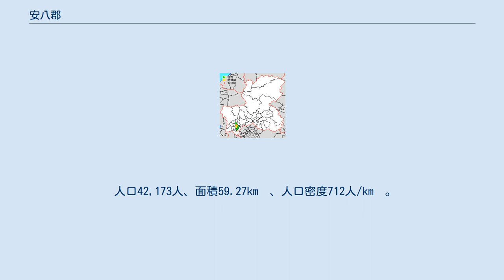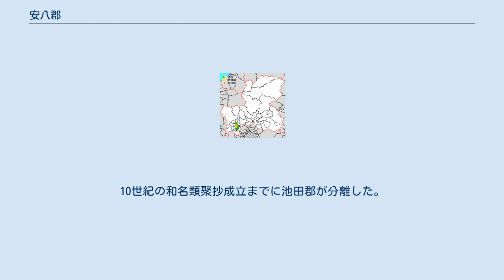安八郡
岐阜県安八郡の位置（1.神戸町 2.輪之内町 3.安八町 薄黄：後に他郡に編入された区域 薄緑・水色：後に他郡から編入した区域） 安八郡（あんぱちぐん）は、岐阜県（美濃国）の郡。
 1879年（明治12年）に行政区画として発足した当時の郡域は、以下の区域にあたる。
 『日本書紀』壬申紀に、安八磨郡（あはちまのこおり）として現れる。
この時期の評を書紀は郡に書き改めているので、当時の呼び名は安八磨評である。
672年の安八磨郡には大海人皇子（後の天武天皇）の湯沐令として多品治がおり、郡全体が大海人皇子の湯沐邑だったと考えられる。
壬申の乱では皇子のために真っ先に兵を挙げた。
 大宝2年（702年）の戸籍には味蜂間郡のものがあり、これも同じ郡を指す。
その戸籍にある味蜂間郡の春部里は、後の池田郡の春日とみられ、古い味蜂間郡（安八磨郡）は後の池田郡をもあわせた領域だったと推測される。
10世紀の和名類聚抄成立までに池田郡が分離した。
 「あんぱちぐん」と呼ばれるようになったのは明治以降といわれている。